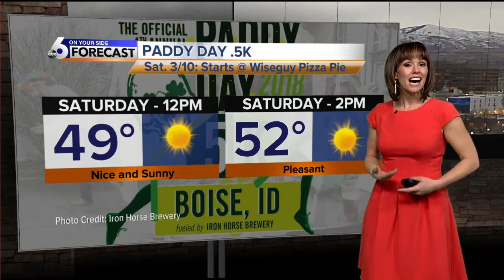6 On Your Side/ThisisBoise.com weekend forecast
What will the weather be like this weekend as you're out and about?